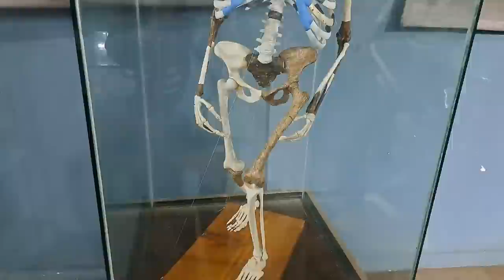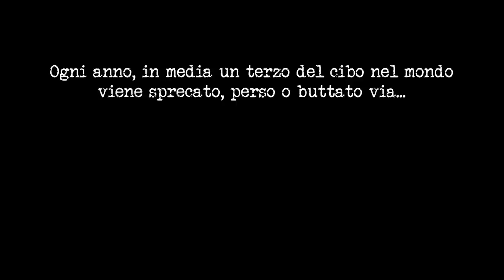ETIOPIA -Tra Ospitalità Italiana e CRUDA realtà AFRICANA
In questo episodio succedono tante cose, un mix di sensazioni non indifferenti, da un lato siamo accolti da amici Italo etiopi di quarta generazione e dall' altro riceviamo uno shock che ci lascia senza parole sulla realta' Africana, una realta' tuttavia dimenticata o meglio, non mostrata, deviata nei paesi dell'occidente.
Ringraziamo i nostri cari amici Francesco, Maurizio e Nadia per il regalo che ci hanno fatto, senza il quale, a causa dei recenti avvenimenti in Sudan ed Etiopia, non avremmo avuto nessuna possibilita' di vivere almeno un pochino l'Etiopia.

A. Cautiero -  C. Nemes  - G. Masetti  - F. Damiani - A. Ponta
L. Cadiente - V. Greggio